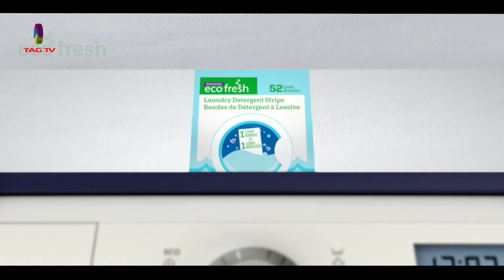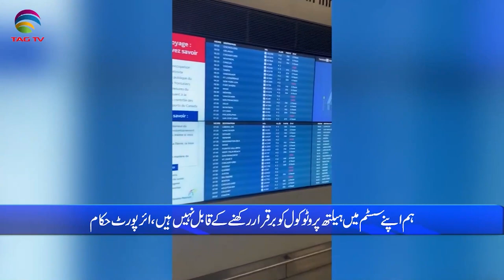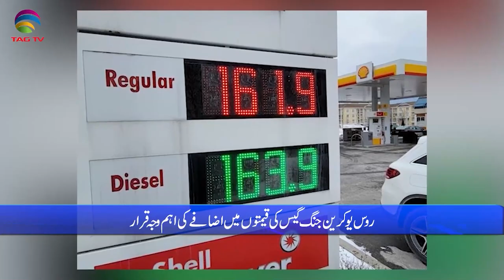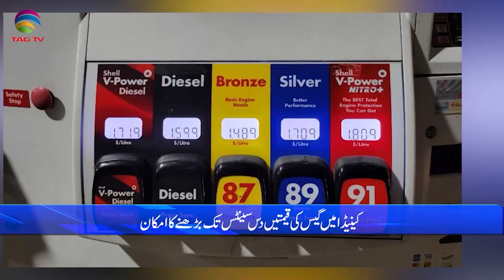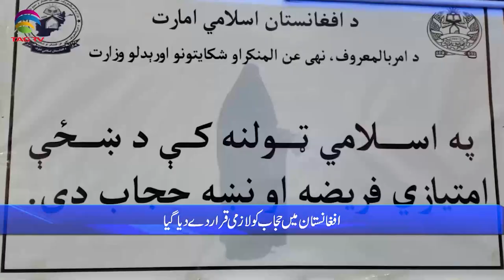International & Canadian News Bulletin in Hindi/Urdu - May 9, 2022